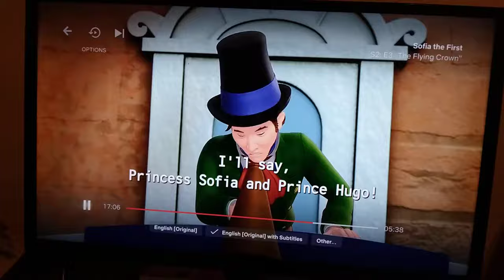Huzzah! Huzzah! part 2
This is from Sofia the First: Season 2; episode 3: The Flying Crown

I do not own the series or characters or song.